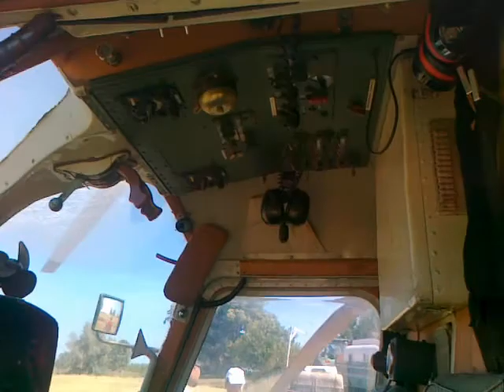Kamov KA-26 HA-MNV üzemanyag töltés, körbejárás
Pilóta: Orbán Attila